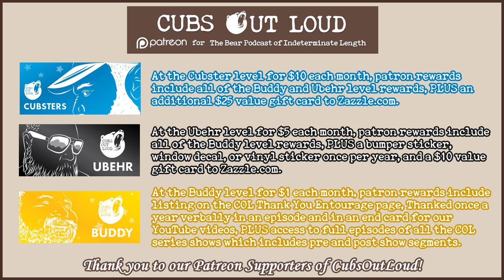COL737: LTA... Nudity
In this episode of Cubs Out Loud, it’s time for another Let’s Talk About… This time around, the guys bare it all as they discuss being naked. From the awkwardness of the school gym to baring it all on social media, listen in as the guys discuss their  hang ups and comfort about being nude. Have their opinions changed as they've aged? What do they think about it today vs when they were younger? And what of the potential for broader acceptance in society?